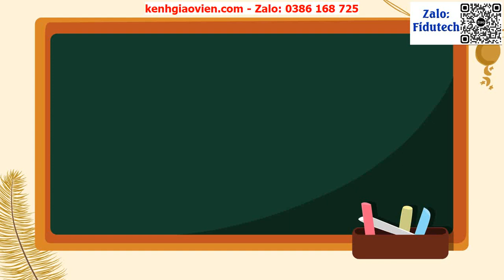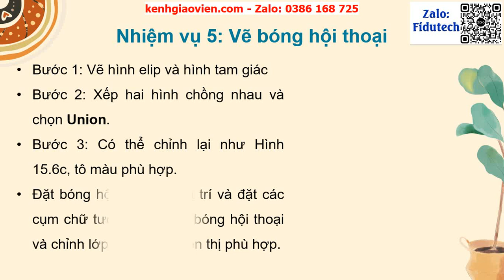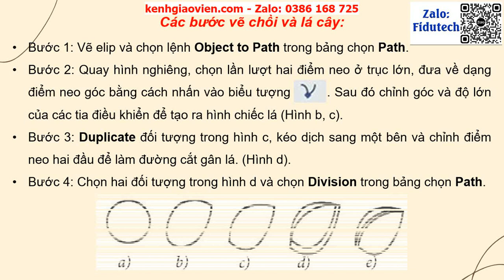Giáo án powerpoint bài 15: Hoàn thiện hình ảnh đồ họa | GA điện tử Tin học 10 KNTT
Phía trên là giáo án Powerpoint hay còn gọi là giáo án điện tử, giáo án trình chiếu bài 15: Hoàn thiện hình ảnh đồ họa | Sách tin học 10 kết nối tri thức. Giáo án được làm với phong cách: hiện đại, đẹp mắt để tạo sự hứng thú cho học sinh.
Ngoài ra, chúng tôi có đầy đủ giáo án powerpoint các bài khác trong chương trình sách giáo khoa tin học 10 kết nối tri thức. Tin chắc rằng: Khi sở hữu bộ giáo án này, việc giảng dạy của thầy cô sẽ trở nên nhẹ nhàng và đạt hiệu quả tốt.